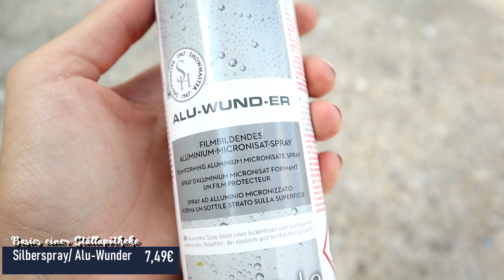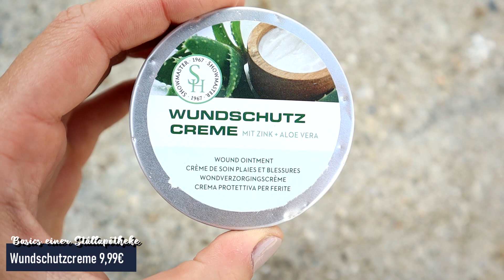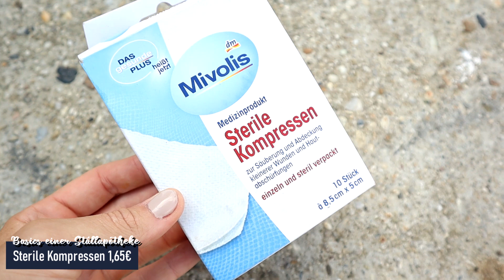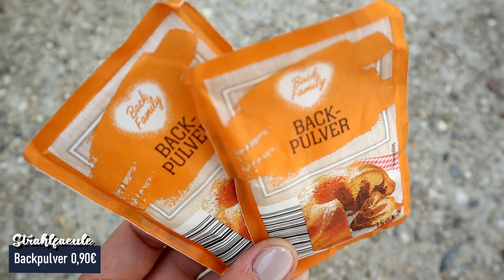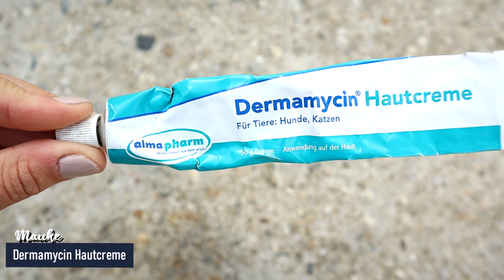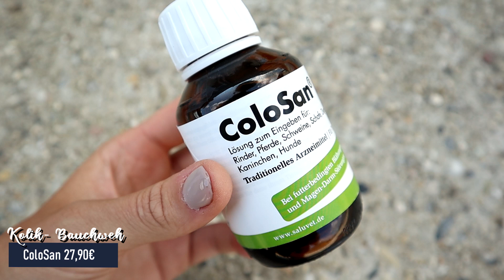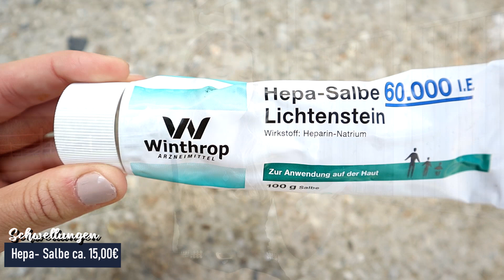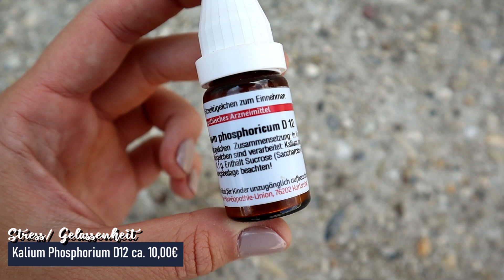MEINE STALLAPOTHEKE | MAUKE | STRAHLFÄULE | KOLIK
Griasde! ☺️

Ich habe Euch nach Videowünsche gefragt und ganz oft kam die bitte zu meiner Stallapotheke. Ich wollte den Schwerpunkt haben: was muss in einer Stallapotheke sein, bevor mein eigenes Pferd ankommt. Und genau das zeige ich Euch in diesem Video.🌟🥰

Teil 1: was sollte in einer Stallapotheke sein, bevor das erste eigene Pferd kommt.

Teil 2: einzelne Bereiche: Kolik, Mauke, Strahlfäule…

Und jetzt wünsche ich Euch ganz viel Spaß mit diesem Video! 🥰🤗

𝗠𝗜𝗧 𝗪𝗘𝗠 𝗛𝗔𝗕𝗧 𝗜𝗛𝗥 𝗘𝗦 𝗭𝗨 𝗧𝗨𝗡? 🐴🙆‍♀️
Ich heiße Franziska, wohne in Niederbayern und habe mein Studium zum Fachlehrer erfolgreich absolviert. Im Juli 2019 erfüllte ich mir meinen Traum vom ersten eigenen Pferd und das ist der liebe Vicenco. Da ich aus Niederbayern komme, könnt ihr euch auf viele lustige Mundart Videos freuen.
Ich mache mit dem Vici extrem Trail Training, Bodenarbeit, Freidressur, Dressurarbeit und natürlich auch Ausritte, also man kann sagen ich halte unser Training sehr abwechslungsreich. Vicenco steht in einem Offenstall mit seinem Kamaraden Lucky, Momo und Blacky, wo sie sich den ganzen Tag auf der Koppel aufenthalten und spielen können. In meinen Videos erwartet euch also ziemlich viel Abwechslung geht an bei Routinen und hört auf bei Ausritten. Und jetzt Wünsch ich Euch ganz viel Spaß hier auf meinen lustigen und abwechslungsreichen Kanal. 😇🥰

Mein Equipment: 🎥

Meine Kamara: Canon EOS M50 Systemkamera spiegellos Gehäuse Body (24,1 MP, dreh- und schwenkbares 7,5 cm (3 Zoll) Touchscreen LCD, Display, APS-C CMOS-Sensor, Digic 8, 4K Video, OLED EVF, WLAN, Bluetooth), schwarz

Mein Mikrofon für Vlogs: Rode VideoMicro kompakt On Camera Microphone - sortierte Farben

Mein Stativ: Lammcou iPhone Stativ Gorillapod Tripod Kamera Stativ Mini Flexibeles Stativ Fotostativ Flexibel Klein Reisestativ Reise Tripod.

Welche Rasse ist Vicenco? Er ist ein Vollblut
Wie alt bist du und wie alt ist Vici? Ich bin 21 Jahre alt und der Vici 12.
In welchem Stall steht Vici? In einem Offenstall

Mehr Videos: 🎞